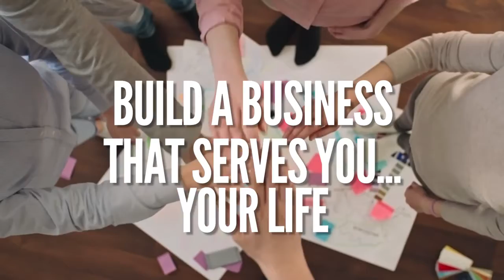Gateway to Mastery is Coming! February 15, 2022